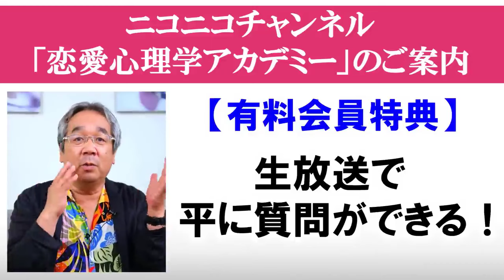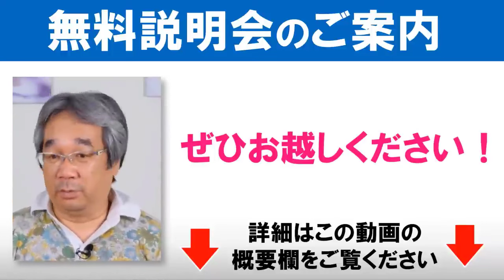【人生相談】平準司の人間心理Q&A～そうだったの！？男性の隠れた依存の表現方法とは？＆ネガティブ思考の人がポジティブになる方法